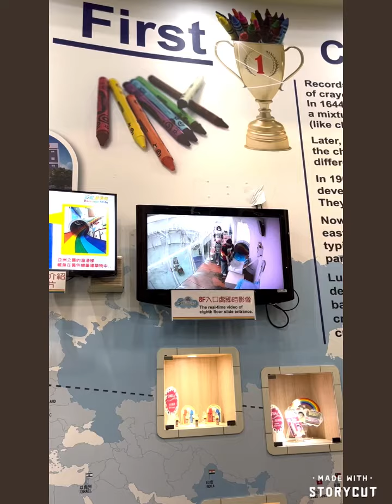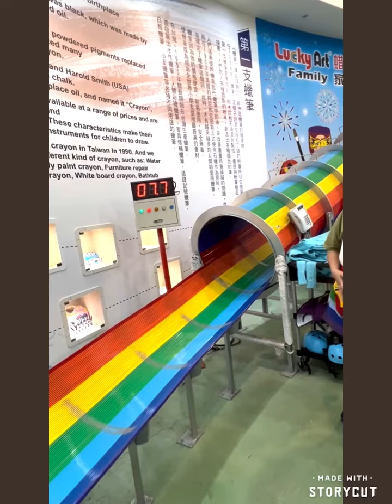挑戰超高26米長滑梯